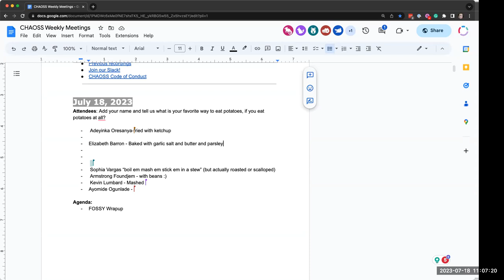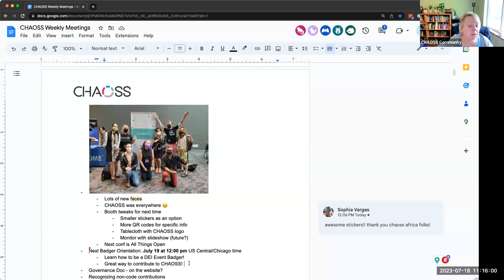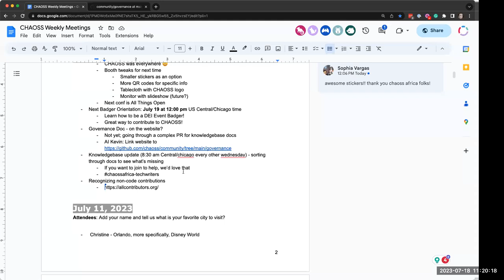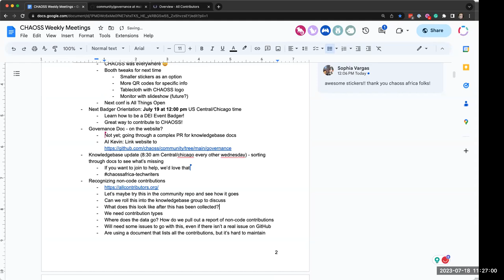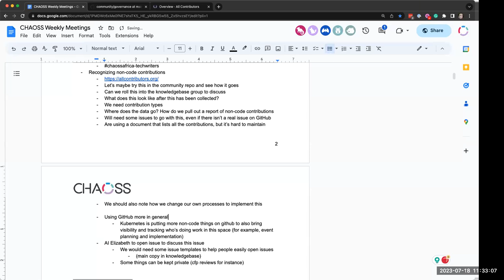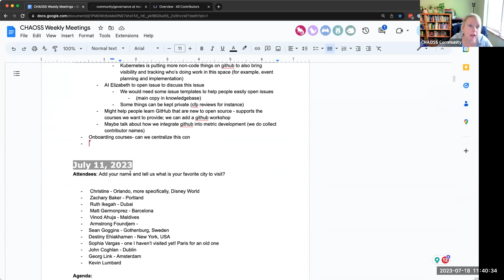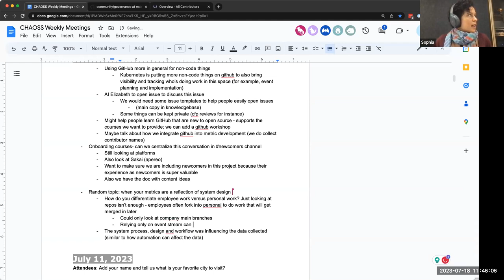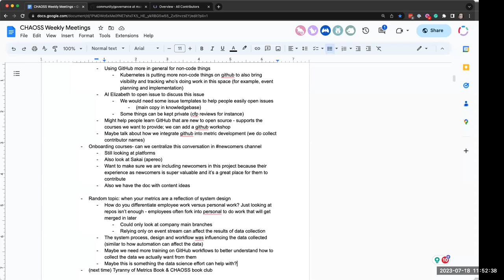CHAOSS Weekly Community Call July 18 2023